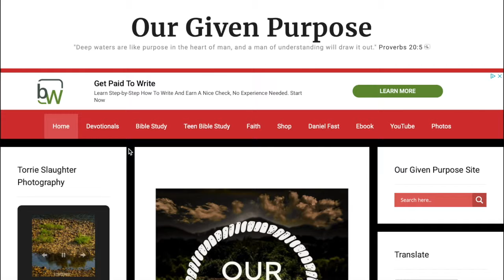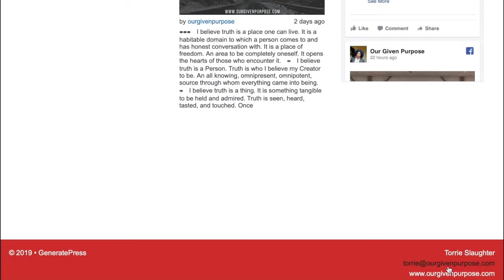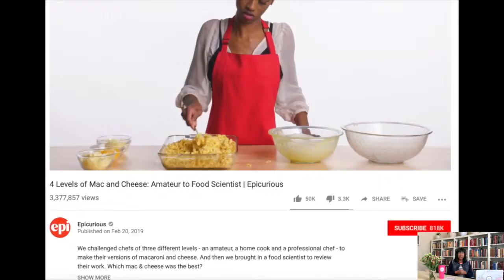Wisdom In Purpose|| Ingredients, Part 2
Hello Purposeful Family!
The link to watch the entire Epicurious episode is linked below and I hope you will enjoy it. I look forward to seeing you all on Friday. Thank you all very much for supporting and interacting. ~Torrie

Excerpts and links may be used, provided that full and clear credit is given to © Torrie Slaughter, Torrie Slaughter Photography, Torrie Dorschel Photography, Our Given Purpose, with appropriate and specific direction to the original content.